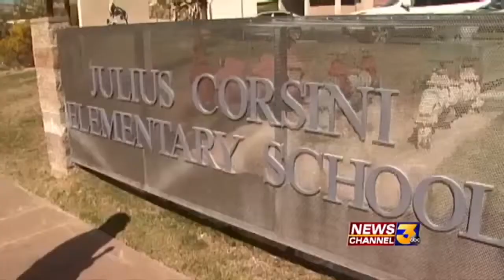DHS man denies wrongdoing in child porn case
John David Yoder and Erick Alan Monsivais face multiple sex-related felonies.